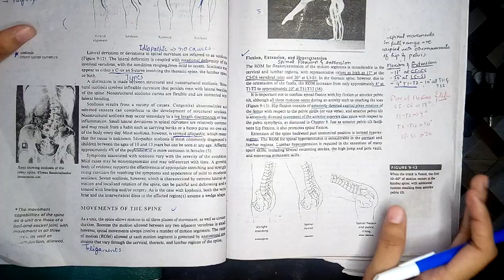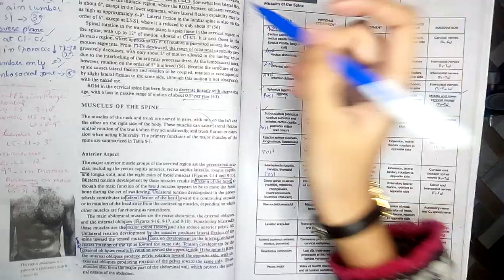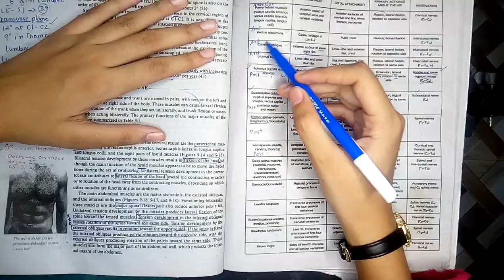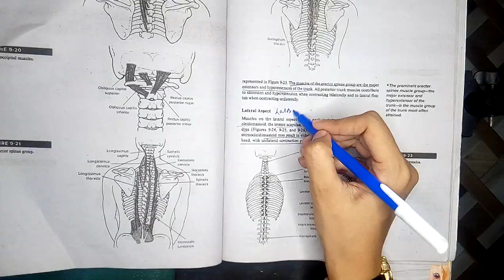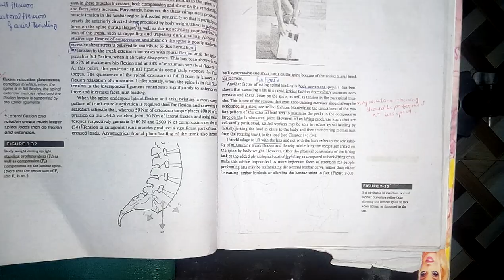Biomechanics of Spine | chapter 9 part 3 | Basic Biomechanics by Susan J Hall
Welcome to our enlightening video on the biomechanics of the human spine! Join us as we unravel the intricacies of the spine's mechanics, exploring its different regions, including the lumbar, thoracic, and cervical spine. Whether you're a student, healthcare professional, or simply curious about the workings of the human body, this video provides a comprehensive understanding of spine biomechanics.Biomechanics of Spine | chapter 9 part 3 | Basic Biomechanics by Susan J Hall

We kick off by delving into the biomechanics of the lumbar spine, uncovering its unique characteristics and role in providing stability and flexibility to the lower back. Gain insights into the interplay between the lumbar vertebrae and the surrounding structures, such as intervertebral discs and ligaments, and understand how they contribute to our everyday movements.

Next, we dive into the biomechanics of the human spine as a whole, exploring the thoracic and cervical regions. Discover how these segments interact, allowing us to maintain an upright posture, support the head, and facilitate a wide range of motions.

For our Hindi-speaking viewers, we offer a dedicated section on the biomechanics of the spine in Hindi. Explore this segment to gain a comprehensive understanding of the subject in your native language, enhancing your learning experience.

We also shed light on the biomechanics of the cervical spine, the region responsible for intricate movements and supporting the delicate structures of the neck. Gain insights into the biomechanical characteristics of the cervical vertebrae, the intervertebral discs, and their role in providing stability while allowing for fluid movements.

Throughout the video, we provide clear explanations and visuals, breaking down complex concepts to make them easily understandable. Whether you're attending biomechanics classes or seeking to expand your knowledge, this video is a valuable resource.

Join us on this fascinating journey into spine biomechanics, as we explore the intricacies of the vertebral column in both English and Hindi.

Expand your understanding of the spine's biomechanics and embark on a captivating exploration today!